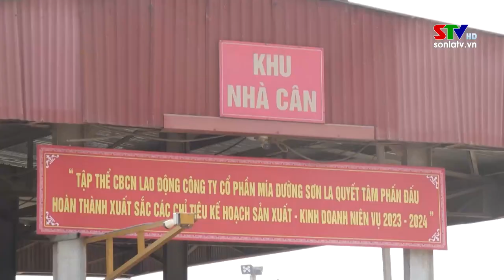Liên kết nông dân – doanh nghiệp, tạo chuỗi sản xuất tiêu thụ bền vững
Trên cơ sở tiềm năng lợi thế về đất đai, thổ nhưỡng, những năm qua tỉnh Sơn La đã  chú trọng phát triển sản xuất gắn với chế biến nông, lâm sản, thực phẩm trên cơ sở gắn với quy hoạch và phát triển vùng nguyên liệu tạo nền tảng cho công nghiệp hóa nông nghiệp, nông thôn. Việc phát triển vùng nguyên liệu mía, gắn với doanh nghiệp đã tạo nên chuỗi sản xuất mang lại hiệu quả kinh tế, đảm bảo thu nhập cho người trồng mía ở địa bàn vùng cao Sơn La.